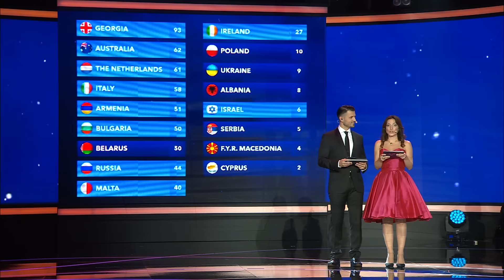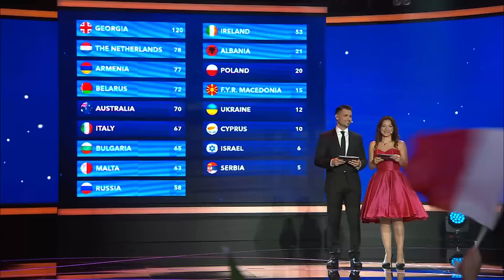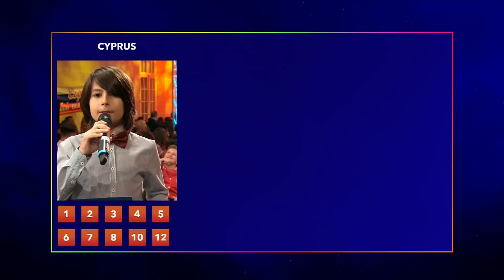All the professional jury votes of the 2016 Junior Eurovision Song Contest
Jury votes